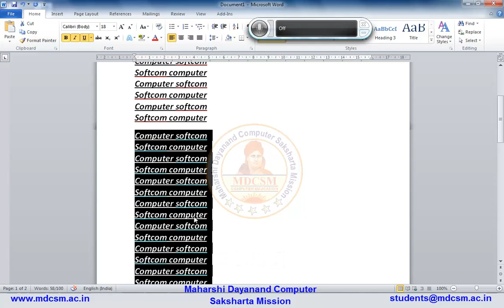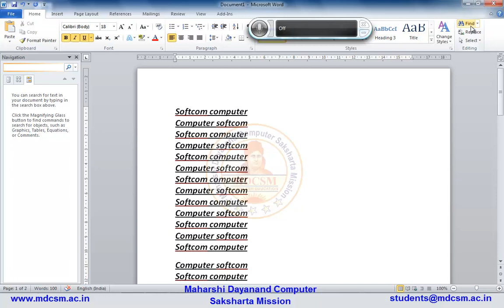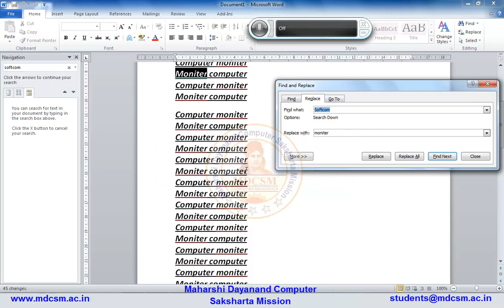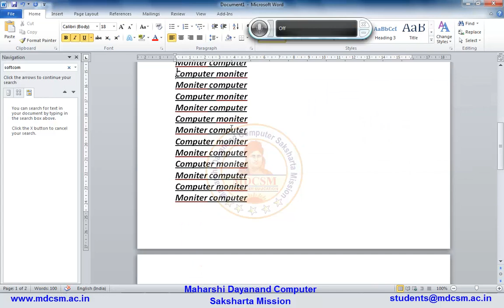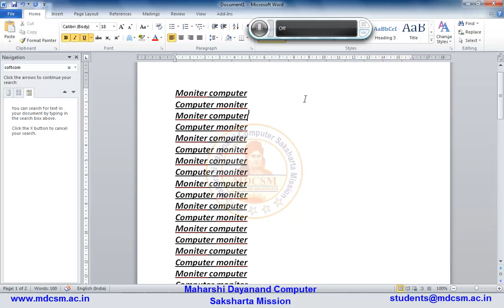Format Painter, Find, Replace, Goto / फोरमेट पेईन्टर, फाईन्ड, रीप्लेस, गोटु MS WORD in Hindi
In this easy Hindi tutorial learn how to Find a text in MS Word 2010 document?
How to Find and Replace a word in MS Word 2010?
How to use Find and Replace All option in MS word 2010 .
How to use format painter?